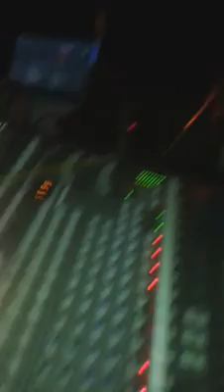Baki Legenda 2014 - Klinton , Amza , Vedat , Sali Okka 2014